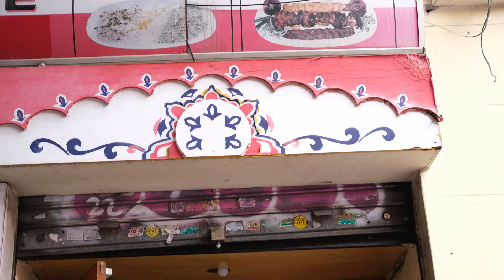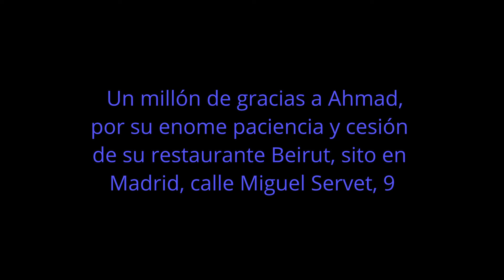Taller cine corto 4 - MIRADAS